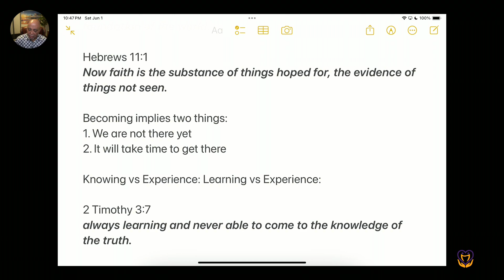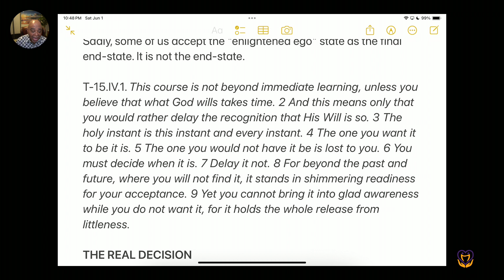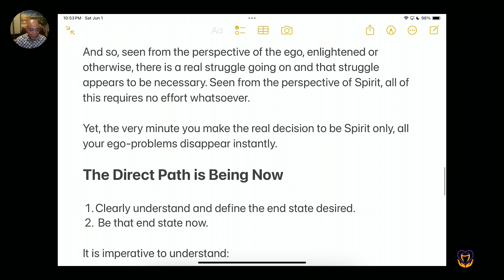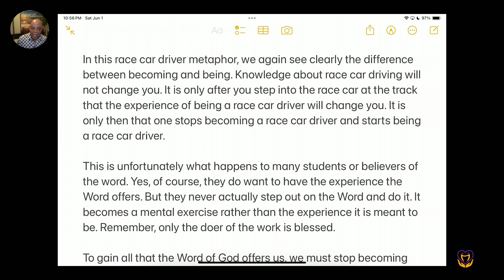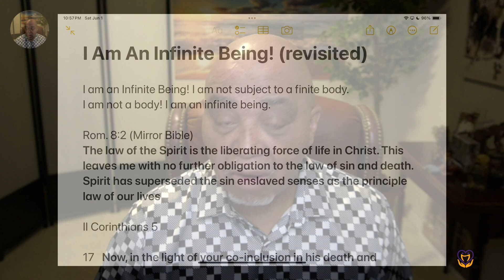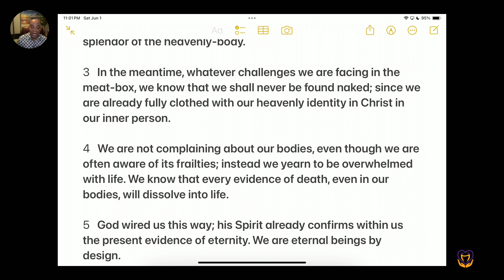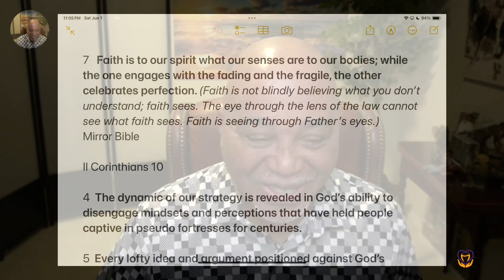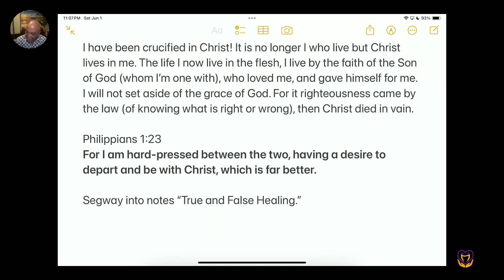The Direct Path p 5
It is imperative to understand that you will not get the real experience of any path while working towards the end state. You will only get the real experience of the path when you have arrived at - be - the end-state.